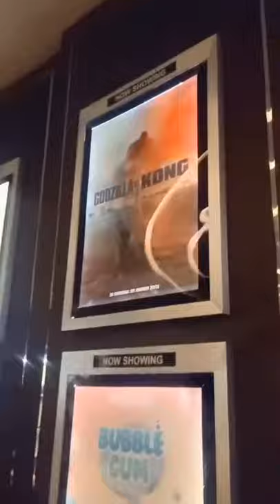perdana menonton bioskop selama pandemi, Godzilla vs Kong